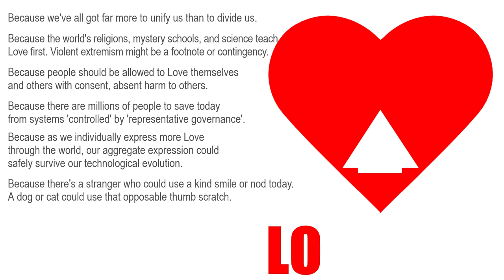... So LovelUp!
Because we’ve all got far more to unify us than to divide us.

Because the world’s religions, mystery schools, and science teach Love first. Violent extremism might be a footnote or contingency.

Because people should be allowed to Love themselves and others with consent, absent harm to others.

Because there are millions of people to save today from systems ‘controlled’ by ‘representative governance’.

Because as we individually express more Love through the world, our aggregate expression could safely survive our technological evolution.

Because there’s a stranger who could use a kind smile or nod today. A dog or cat could use that opposable thumb scratch.

It’s not a zero-sum role playing game. Your Love will multiple to/in/through others.